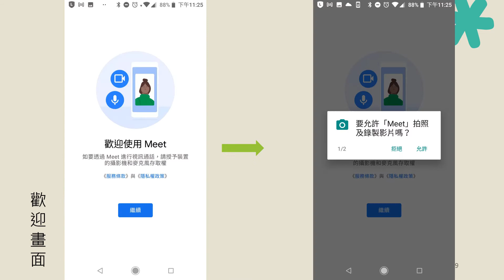卡帕停課不停學預備